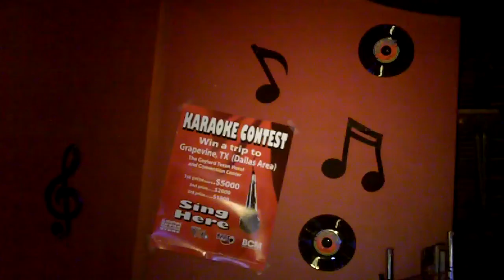Jocelyn Villaruz"I Need to Be in Love"